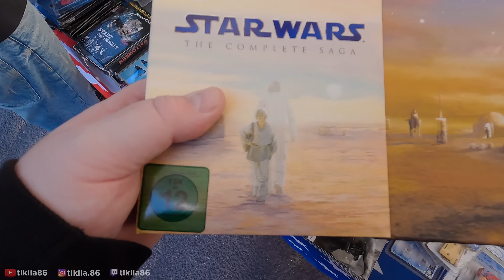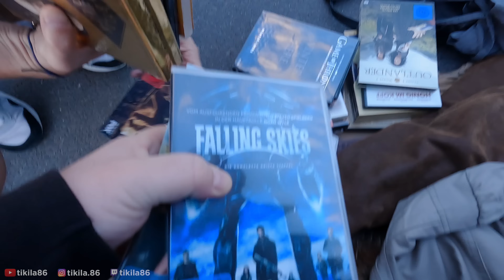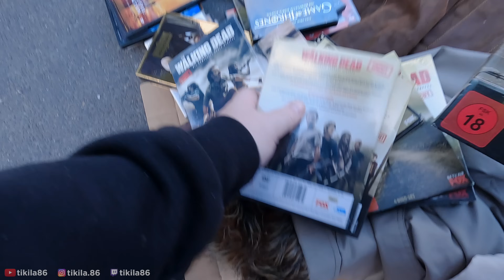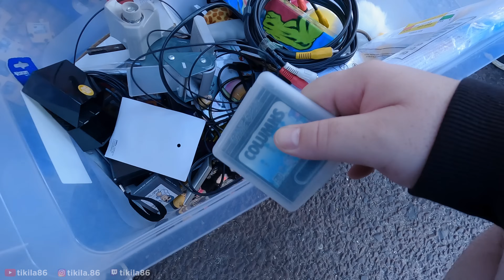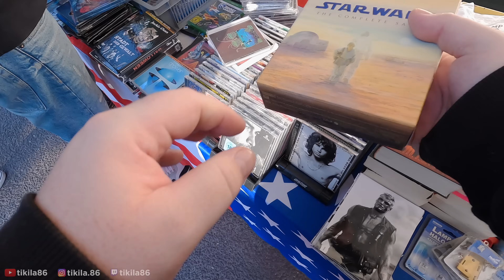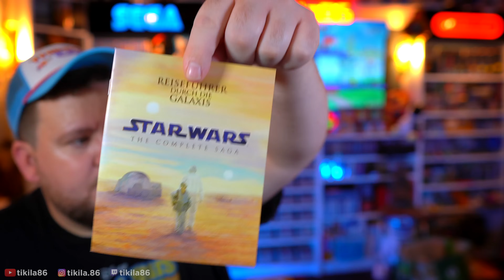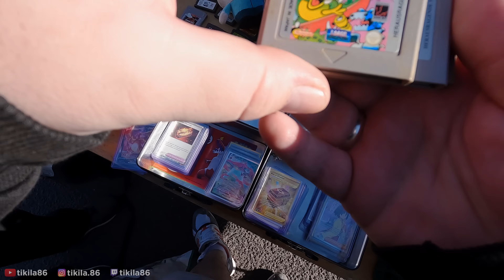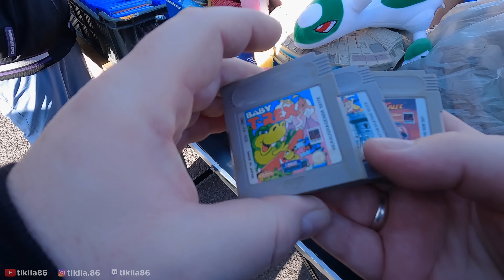STAR WARS FANS FLIPPEN JETZT AUS! - Neues vom Flohmarkt #194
Isopropanol 99,9%
Wasserstoffperoxid 11,9%
UV LED Strip
Meine Flohmarkt Kamera
Meine Haupt-Kamera
Mein Objektiv
Mein Micro
Meine Beleuchtung
Mein Stativ